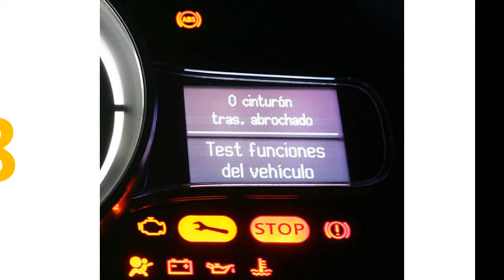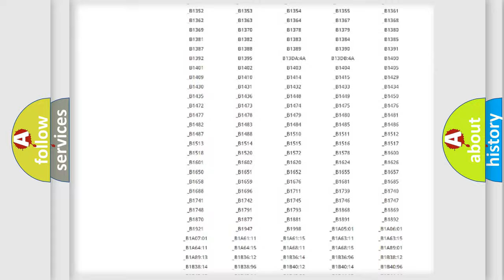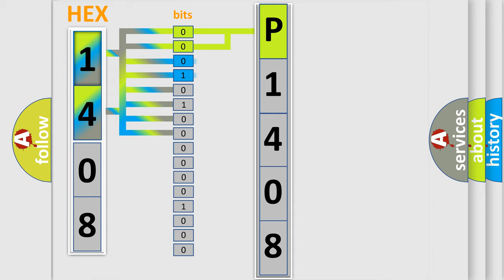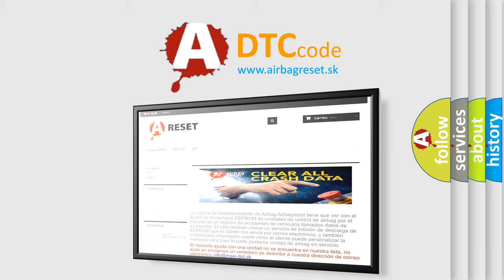DTC Lincoln P1408 Short Explanation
Contents:
0:21 Basic DTC analysis according to OBD2 protocol standard.
1:48 Insight into programming
2:58 A diagnostically understandable description of the Diagnostic Trouble Code
3:05 Basic error definition

Make
Lincoln
Code
P1408
Definition
Brake Fluid Low
Description
Brake fluid level is low or communication line between the ABS actuator and electric unit control unit and brake fluid level switch is open or shorted
Cause
 Harness or connector  ABS actuator and electric unit control unit  Brake fluid level switch  Combination meter